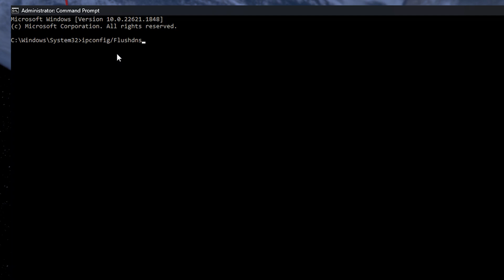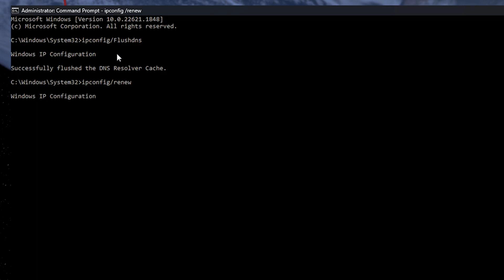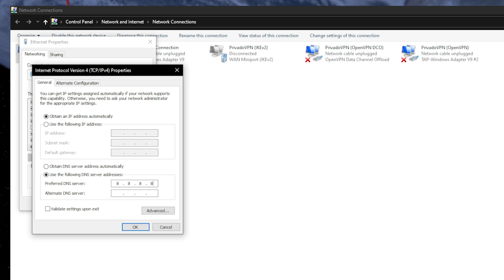Roblox “Failed to Download or Apply Critical Settings” Connection Error Fix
A short tutorial on fixing the Roblox “failed to download or apply critical settings” error you are getting when trying to play Roblox on your PC.

Commands
“ipconfig/flushdns”
“ipconfig/renew”

Timestamps:
0:00 Introduction
0:18 Test Internet Connection
0:32 Command Prompt
1:45 Change DNS Server Addresses